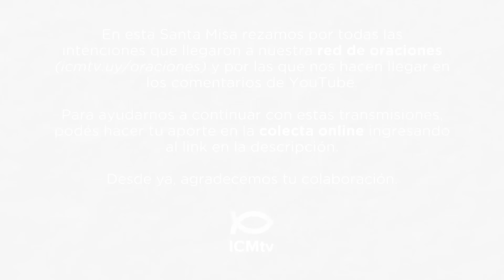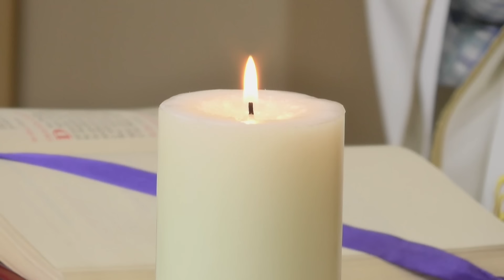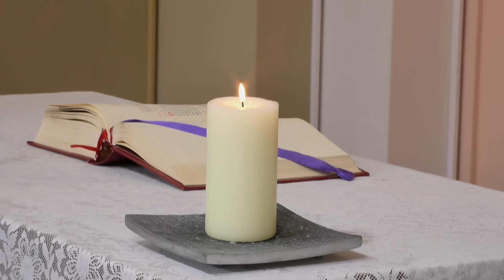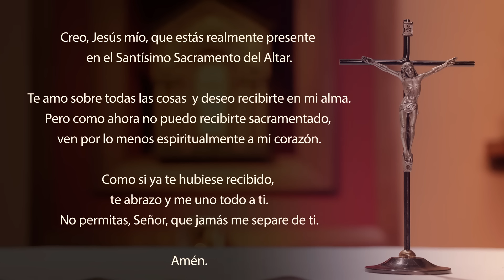Santa Misa de hoy domingo 26 de mayo 2024 | Santísima Trinidad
Lectura del libro del Deuteronomio 4, 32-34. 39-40

Moisés habló al pueblo diciendo
    «Pregúntale al tiempo pasado, a los días que te han precedido desde que el Señor creó al hombre sobre la tierra, si de un extremo al otro del cielo sucedió alguna vez algo tan admirable o se oyó una cosa semejante.
    ¿Qué pueblo oyó la voz de Dios que hablaba desde el fuego, como la oíste tú, y pudo sobrevivir? ¿O qué dios intentó venir a tomar para sí una nación de en medio de otra, con milagros, signos y prodigios, combatiendo con mano poderosa y brazo fuerte, y realizando tremendas hazañas, como el Señor, tu Dios, lo hizo por ustedes en Egipto, delante de tus mismos ojos?
    Reconoce hoy y medita en tu corazón que el Señor es Dios -allá arriba, en el cielo, y aquí abajo, en la tierra- y no hay otro.
    Observa los preceptos y los mandamientos que hoy te prescribo. Así serás feliz, tú y tus hijos después de ti, y vivirás mucho tiempo en la tierra que el Señor, tu Dios, te da para siempre.»

R. ¡Feliz el pueblo que el Señor se eligió como herencia!

La palabra del Señor es recta
y Él obra siempre con lealtad;
y la tierra está llena de su amor. R.

La palabra del Señor hizo el cielo,
y el aliento de su boca, los ejércitos celestiales;
porque Él lo dijo, y el mundo existió,
Él dio una orden, y todo subsiste. R.

Los ojos del Señor están fijos sobre sus fieles,
sobre los que esperan en su misericordia,
para librar sus vidas de la muerte
y sustentarlos en el tiempo de indigencia. R.

Nuestra alma espera en el Señor:
Él es nuestra ayuda y nuestro escudo.
Señor, que tu amor descienda sobre nosotros,
conforme a la esperanza que tenemos en ti. R.

Ustedes han recibido el espíritu de hijos adoptivos,
que nos hace llamar a Dios «Abba», es decir «Padre»

    Hermanos:
    Todos los que son conducidos por el Espíritu de Dios son hijos de Dios. Y ustedes no han recibido un espíritu de esclavos para volver a caer en el temor, sino el espíritu de hijos adoptivos, que nos hace llamar a Dios ¡Abba!, es decir, ¡Padre!
    El mismo Espíritu se une a nuestro espíritu para dar testimonio de que somos hijos de Dios. Y si somos hijos, también somos herederos, herederos de Dios y coherederos de Cristo, porque sufrimos con Él para ser glorificados con Él.

    Después de la Resurrección del Señor, los once discípulos fueron a Galilea, a la montaña donde Jesús los había citado. Al verlo, se postraron delante de Él; sin embargo, algunos todavía dudaron.
    Acercándose, Jesús les dijo: «Yo he recibido todo poder en el cielo y en la tierra. Vayan, y hagan que todos los pueblos sean mis discípulos, bautizándolos en el nombre del Padre y del Hijo y del Espíritu Santo, y enseñándoles a cumplir todo lo que Yo les he mandado. Y Yo estaré con ustedes todos los días hasta el fin del mundo.»